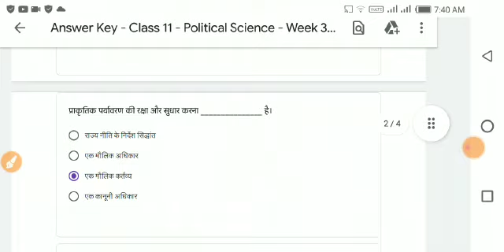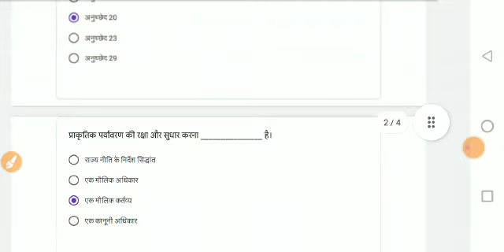Class 11 political science Conve Quiz Answer | Week 35 - 5/3/2022 | CLASS 11 political quiz abhyaas